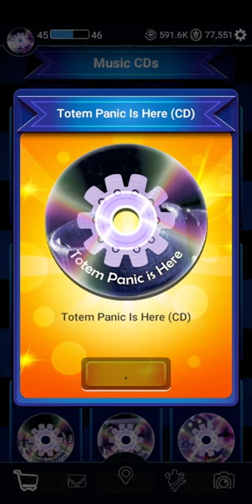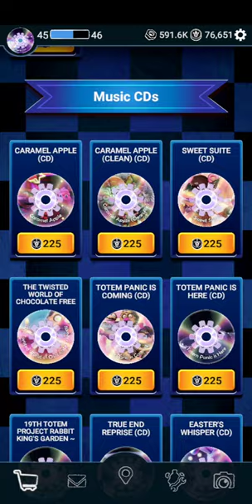Forsaken AR: Darkest Delivery | CD Profile Icons Wave 4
The fourth wave of CD Profile Icons are available in the store now!

What's unique about the CD Profile Icons is that they change the music to certain character ambiences you would normally hear when fighting certain animatronics.